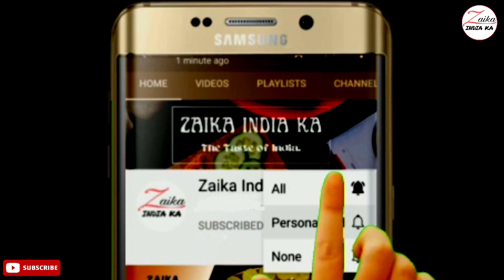Aseeda Recipe | Arabian Dates Aseeda | Libyan Aseeda Recipe | Winter Special Recipe | Zaika India ka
Aseeda Recipe
Arabian dessert recipe

tbsp–बड़ा चम्मच
tsp–छोटा चम्मच

सामग्री
250 ग्राम खजूर
1/2 कप दूध
3 tbsp घी/ (तेल + बटर)
2 tbsp मैदा
1/2 कप मिल्क पाउडर/ (मलाई/फ्रेश क्रीम)
1/2 tsp इलायची पाउडर
1 tbsp ड्राय फ्रूट्स

Ingredients
250 grams dates
1/2 cup milk
3 tbsp Ghee (oil + butter)
2 tbsp all purpose flour
1/2 cup milk powder/ (malai/fresh cream)
1/2 tsp cardamom powder
1 tbsp dry fruits